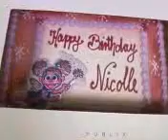Nicolle 2nd Birthday - Party USA